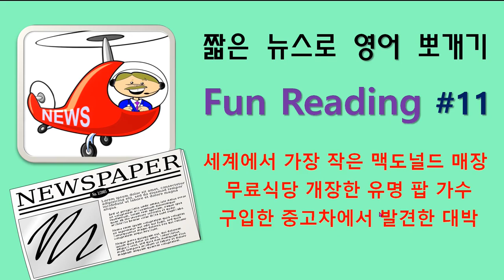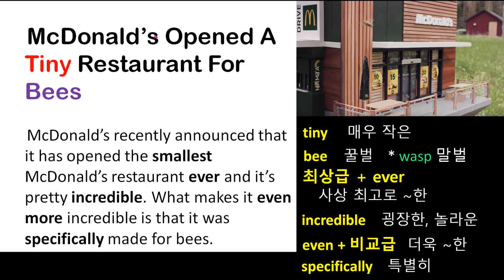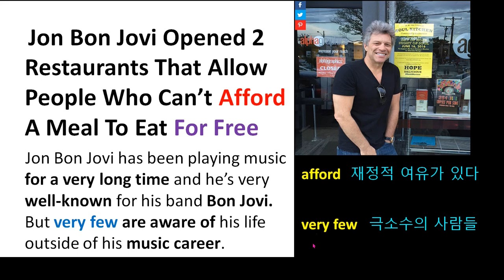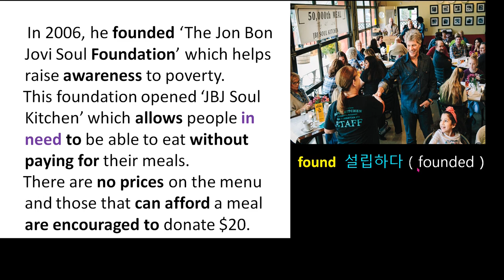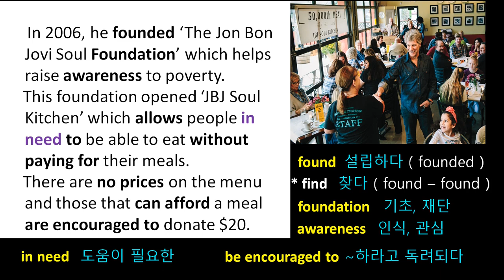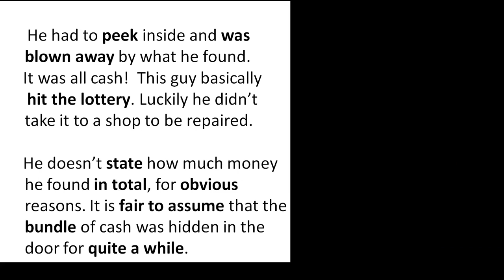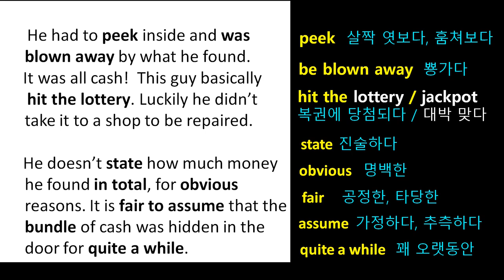영어뉴스 뽀개기-11 : 세계에서 가장 작은 맥도널드 매장 / 무료식당 오픈한 유명 팝가수 / 구입한 중고차에서 발견한 대박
'뿅가다' 영어로 어떻게 말할까? / 혼동하기 쉬운 find와 found 의 차이 / '저렴하다' 의 적절한 영어표현은? / smallest ever의  의미 / '잠시 동안' '오랫동안' 영어로 표현하면

* 짧은 영어뉴스를 읽으며 독해와 어휘, 문법, 표현, 발음 등 폭넓은 영어를 쉽고 재밌게 익히는 Fun Reading 11강입니다.